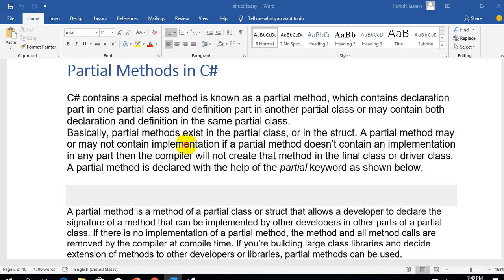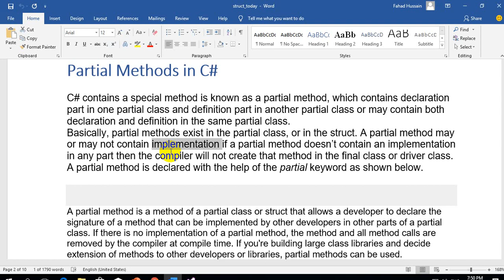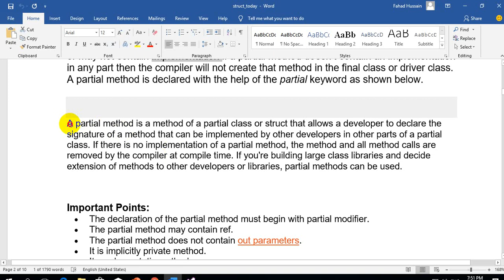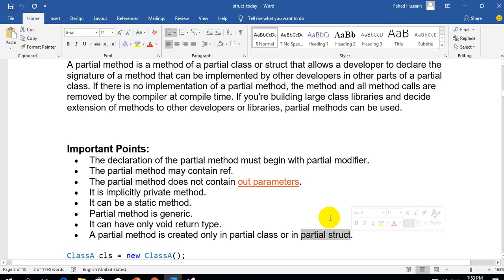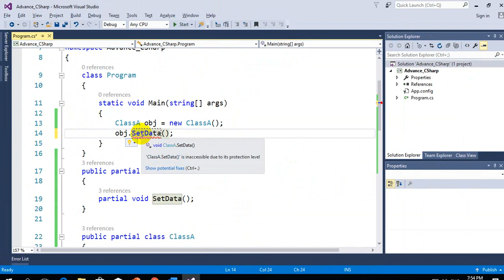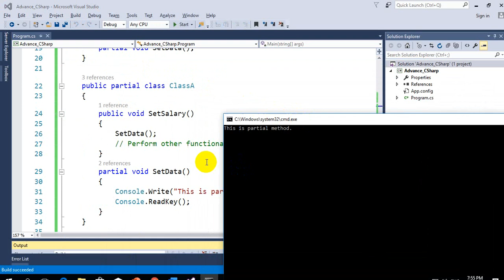partial method in c# | partial method in c# in hindi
Hi, Well come to Fahad Hussain Free Computer Education!
Here you can learn Complete computer Science, IT related course absolutely Free!

Dot Net is one of the powerful Framework, which proivde you stunning plateform to create web, desktop and IOT base application.

In the series of Videos, we going to understand the C# (C-Sharp) from Scratch to Advance (Console Base).

In the seperate Video's series WEb

If you have any query feel free to write on comment box:
Have a nice journey of learning C# (C-Sharp) language.

About Related words:
partial method in c#
c# partial method vs abstract
no defining declaration found for implementing declaration of partial method
c# partial struct
c# partial class method not found
c# partial constructor
C# Tutorial - Partial Methods
extension methods in c#
delegates in c#
c# override method
partial method with function/method override
fahad